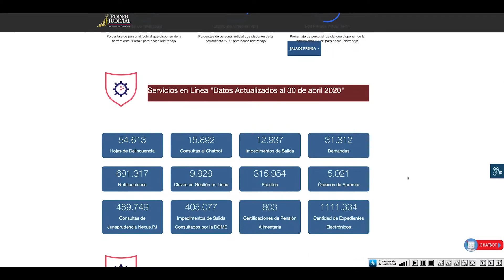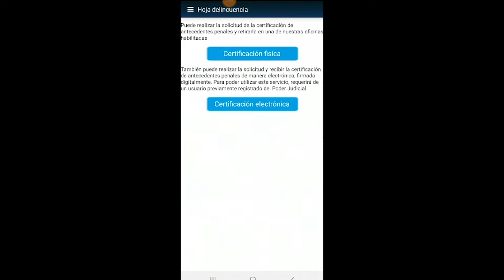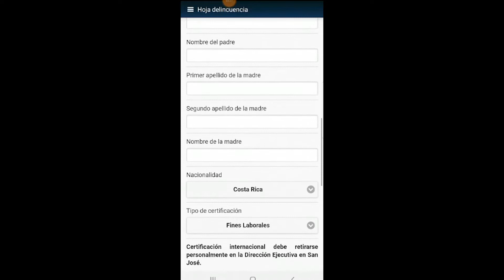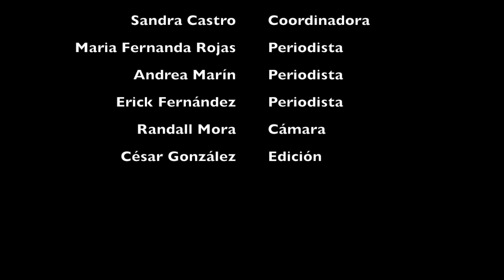29 de mayo Informativo Judicial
En nuestro resumen semanal le contamos que el Poder Judicial pone a disposición de la ciudadanía una página con todos los datos que se han generado en la institución relacionados con el COVID-19, como lineamientos, informes y donaciones.

También le contamos sobre una conferencia virtual entre la Comisión de Ética y Valores del Poder Judicial y la Comisión Iberoamericana de Ética Judicial.

Además, la artista costarricense Olga Dorado expone 25 de sus pinturas en el edificio de la Corte Suprema de Justicia.